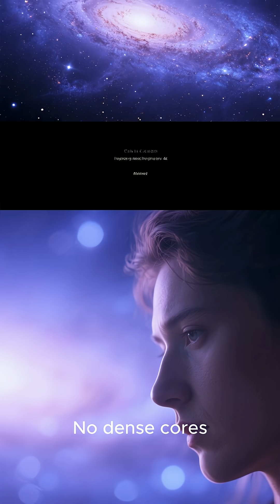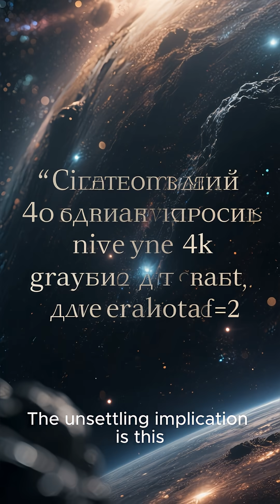“Unfinished Galaxies — Structures That Never Fully Formed”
Galaxies are expected to grow, organize, and evolve over billions of years — but some never complete the process. Astronomers have discovered galactic structures that appear frozen mid-formation, lacking the shape, stability, or complexity of fully formed galaxies.

In this video, we explore unfinished galaxies: systems stalled by weak gravity, stripped of gas, disrupted by tidal forces, or missing the dark matter needed to hold them together. These cosmic relics reveal that galaxy formation isn’t guaranteed — and that the universe sometimes leaves its creations incomplete.

Not every structure in the cosmos reaches its final form.